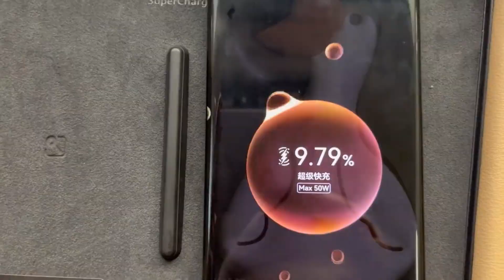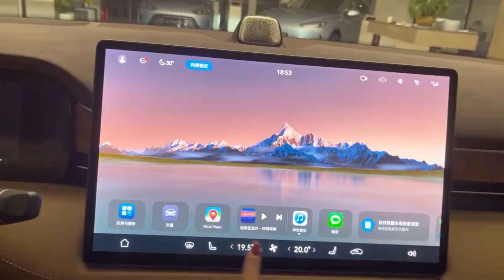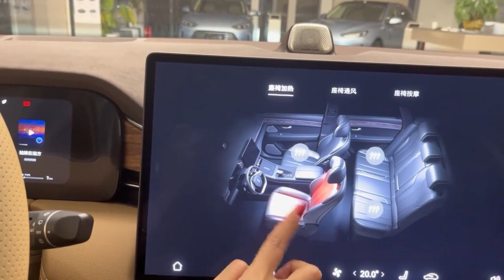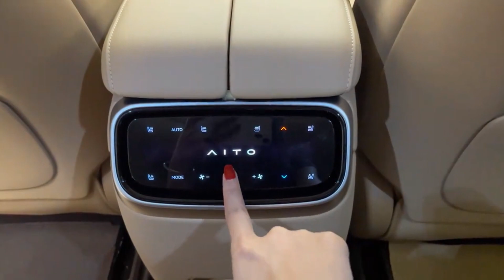All New 2024 Huawei AITO M7 | Extended range SUV | - Exterior And Interior